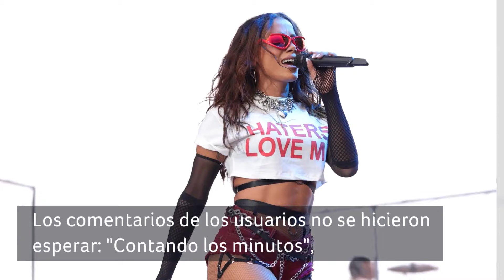Alejandro Fernández muestra el detrás de cámaras de su nueva canción con Anitta | Buzz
Alejandro Fernández dio a sus fans una probadita de 'La tóxica', su nueva colaboración con Anitta, quien se convirtió en auténtica vaquera para incursionar en el regional mexicano.